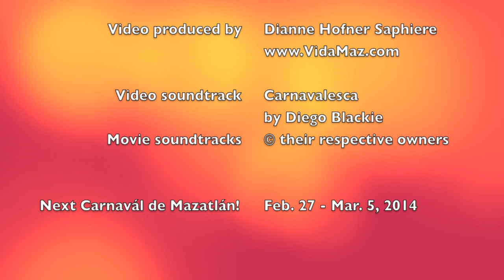Carnavál de Mazatlán 2013, Desfile Principal—Main Parade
Video of the annual Carnavál Internacional de Mazatlán parade. Some people watch from balconies or grandstands to get better views of the floats, but we prefer to be on the street, where the dancing is best. "Carnavalesca" music by Diego Blackie; film music copyright its owners.

a blog about expatriate family life in Mazatlán, Sinaloa, Mexico.

I made a video of Carnavál last year, too: of the pre-parade preparations. If you'd like to watch that